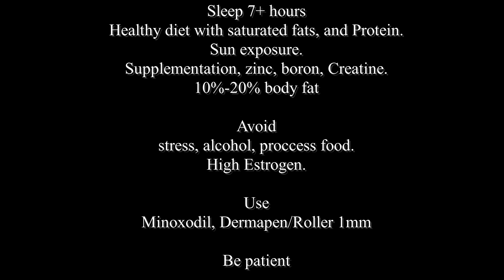the ONLY piece of advice you need to grow a beard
Ready to finally get in shape — and stay there for good?
If you’re tired of starting over, I’d love to help. Book a free 1-on-1 call and let’s talk about your goals, what’s holding you back, and how we can build a plan that actually works for you.

1.5mm Dermaroller

Description:

Unlock the mysteries of beard growth with as we delve deep into the science behind transforming facial hair. In this detailed guide, I share the fascinating journey of how I harnessed scientific principles to achieve a fuller, thicker beard, unveiling the secrets that propelled my facial hair to new heights.

What to Explore:

Understanding Beard Growth: Dive into the intricate science of how facial hair grows. Learn about the factors influencing beard growth, from genetics to hormonal balance, and discover how understanding these principles can be the key to transforming your own beard.

The Role of Hair Follicles: Explore the science behind hair follicles, the growth centers of your beard. Uncover how the health of these follicles directly impacts the density and quality of your facial hair and what you can do to optimize their function.

Nutritional Insights for Beard Health: Delve into the role of nutrition in beard growth. I'll share science-backed insights into the essential nutrients that promote healthy facial hair, offering dietary tips and lifestyle adjustments that can positively impact the thickness and texture of your beard.

Hormones and Beard Growth: Understand the intricate dance of hormones in the beard growth process. Discover how hormonal balance, particularly testosterone and dihydrotestosterone (DHT), influences the development of facial hair and what you can do to naturally support these processes.